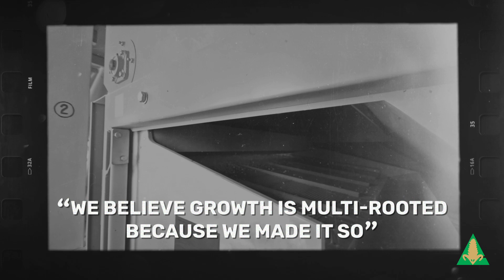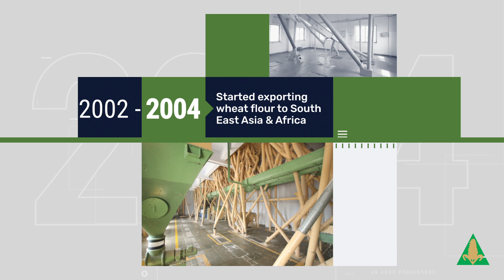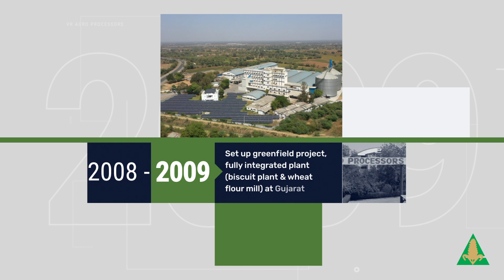V R Agro | Corporate Film